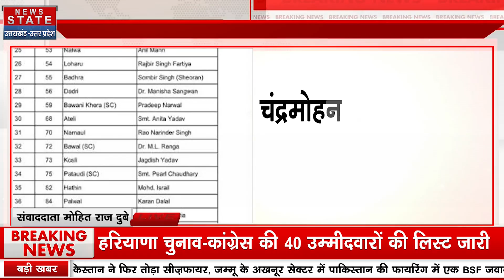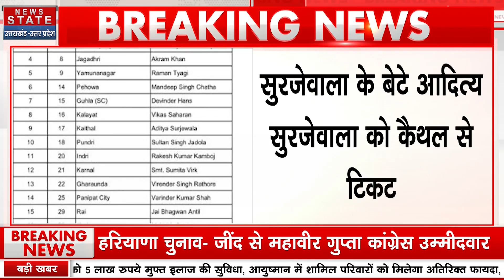Haryana Assembly Election 2024: कांग्रेस ने जारी की तीसरी लिस्ट, Surjewala के बेटे को मिली टिकट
Haryana Assembly Election 2024: कांग्रेस ने जारी की तीसरी लिस्ट, Surjewala के बेटे को मिली टिकट | Latest News

News State Apps डाउनलोड करें:
Download Android and iOS Apps for more updates: